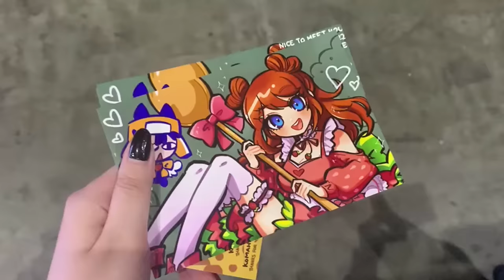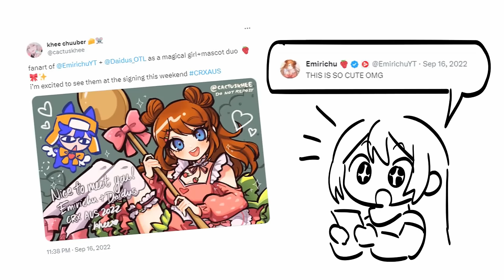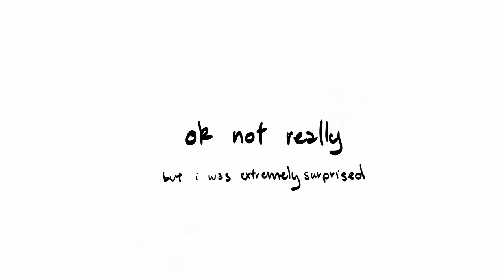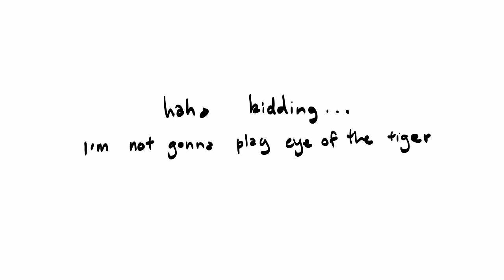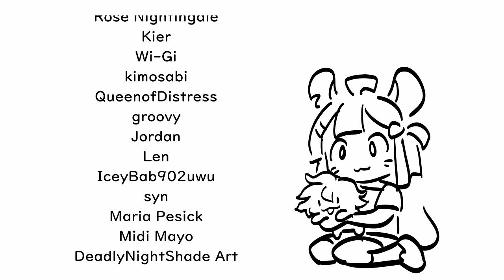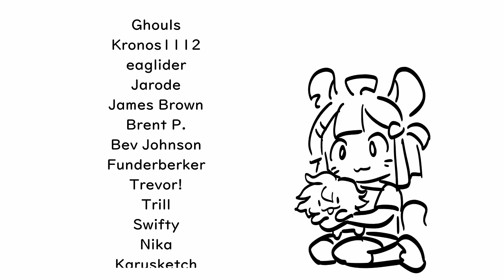How I became Emirichu’s thumbnail artist! ✏️✨ Animated Storytime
So... I guess i'm a thumbnail artist now. Thanks @Emirichu for asking me to draw for you! 🍓🐭
I decided to try make my first storytime video (in 3 days) to fit the occasion so i hope you guys enjoy it! This is gonna be my last video of the year so ill see you again next year!